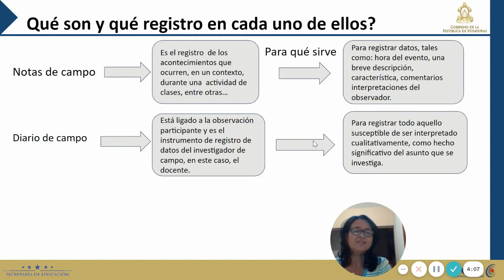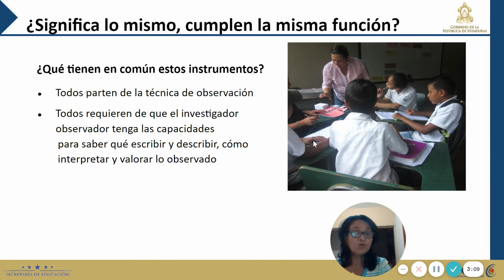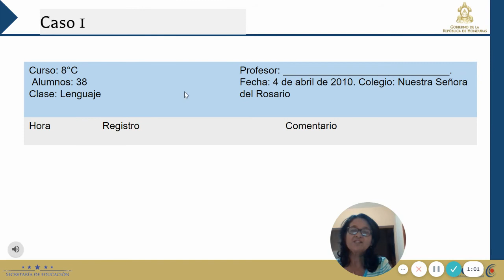Uso de los Instrumentos en la Investigación-Acción